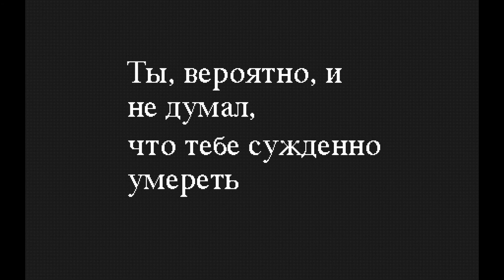Crossout: Клановые войны Фортуна_Жир 4 УГ ПОВЕРЖЕН!!1! Мемы!!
Нагибай или будешь нагнутым!!!